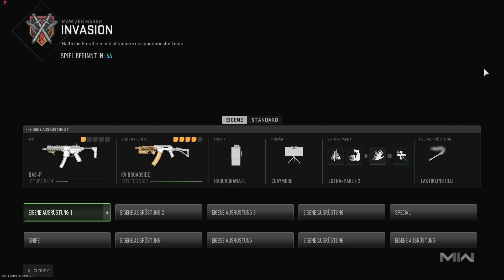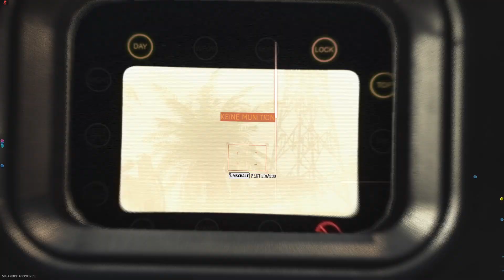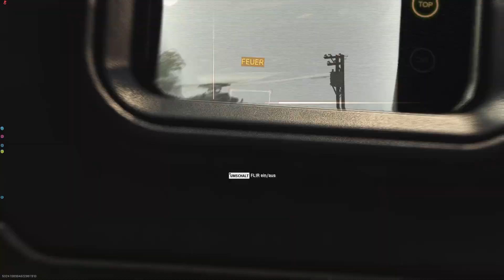[Call of Duty Modern Warfare II] Season 06 Invasion - Mawizeh Marsh - Niederlage - Platz 4/20